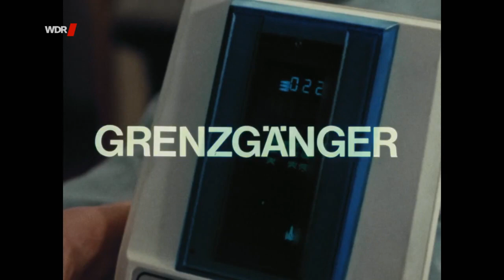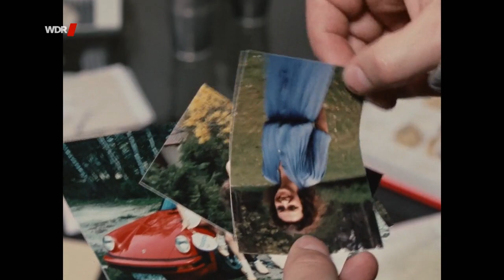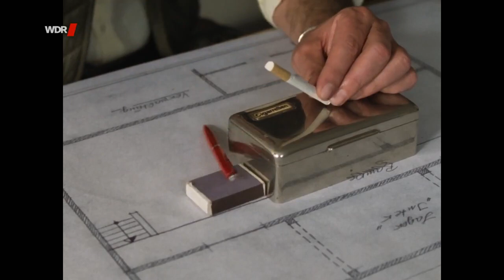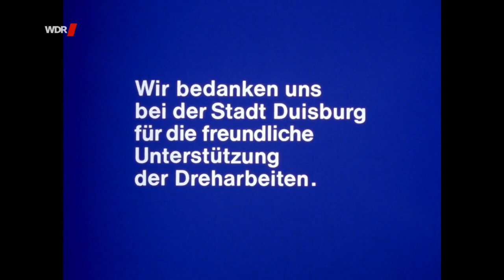Tatort [131/ Schimanski 2] Grenzgänger (BRD 1981)